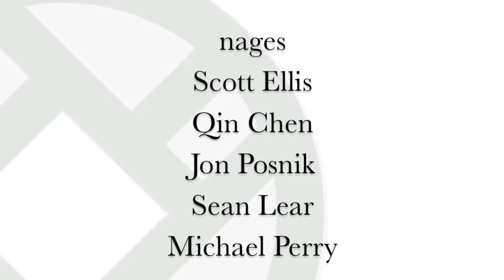2017 Yudansha Prep Workshop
A montage of training from the July, 2017 ASU Yudansha Prep Workshop.

Featured participants included:
- Scott Ellis (12th Street Dojo / Sarasota)
- Qin Chen (Chicago Aikikai)
- Jon Posnick (Chuseikan)
- Sean Lear (Shindai AIkikai)
- Michael Perry (Shindai Aikikai)
- Barry Engh (Chuseikan)

The ASU Aikido Chuseikan of Tampa Bay dojo is affiliated with the Aikido Schools of Ueshiba and Aikido World Headquarters, and provides quality adult and family martial arts instruction in Tampa, Florida.